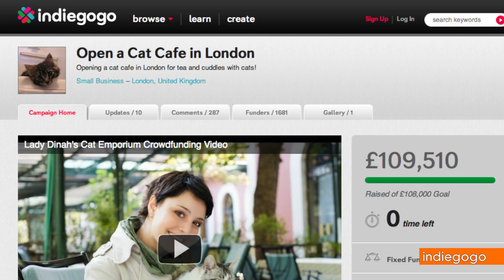Cat Cafe Coming to London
The first-ever cat cafe is coming to the UK thanks to more than $150,000 in donations from Londoners eager to enjoy their coffee or tea with a cat on their lap. Lady Dinah's Cat Cafe will be filled with rescue cats. Jen Markham explains.